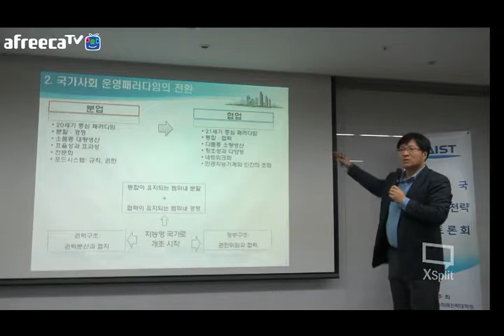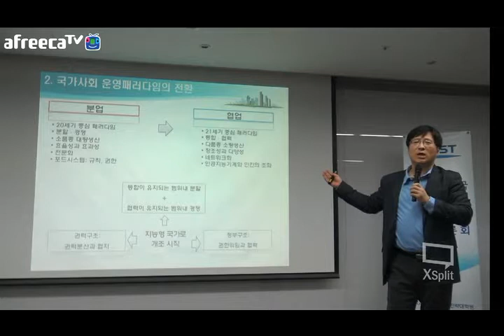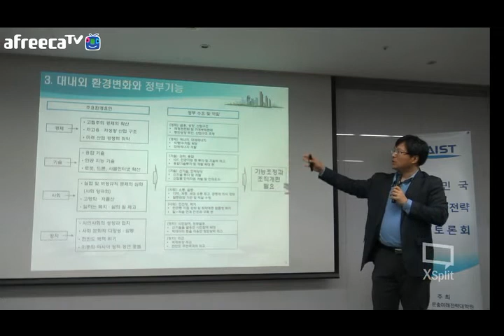정부구조개편전략(배귀희,1/3), KAIST 국가미래전략정기토론회 2017.03.31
주최 : KAIST 문술미래전략대학원
주제 : 정부구조개편전략
발표 : 배귀희 교수(숭실대)
       이재호 연구위원(한국행정연구원)
일시/장소 : 2017년 3월 31일(금) 17:00~19:00 / 서울창조경제센터